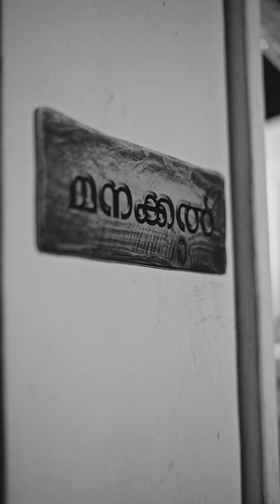🔥ജർമയുഗം🔥 (Full video)